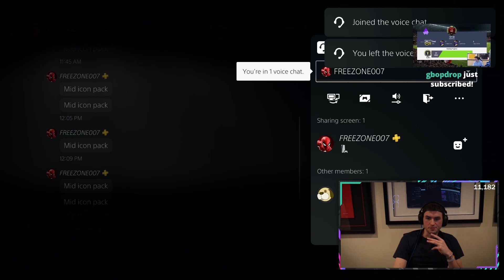56 Coins Left And Opens 1 FINAL Icon Pack